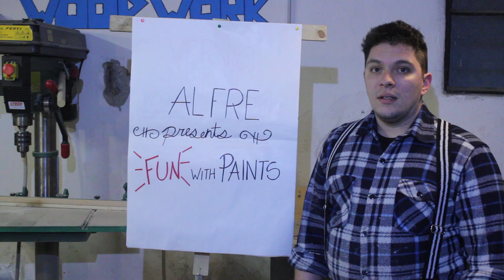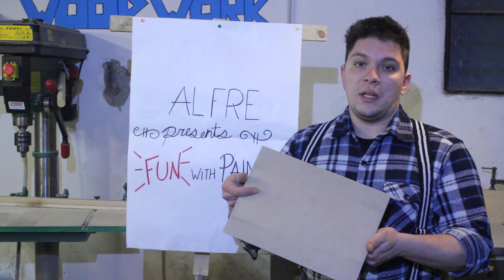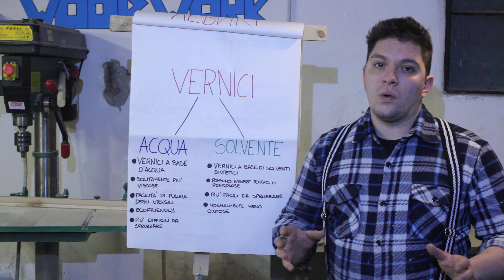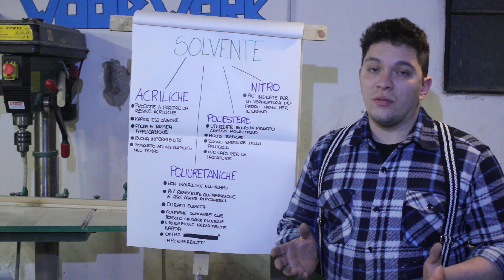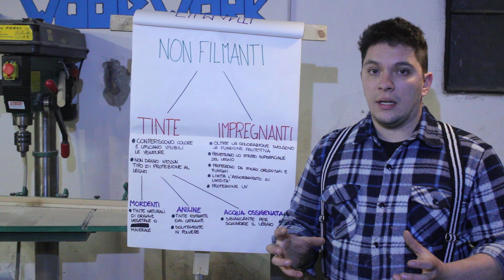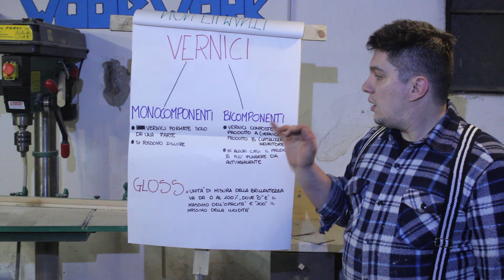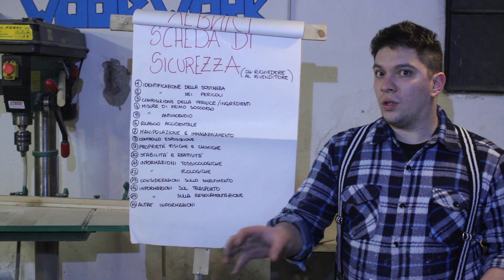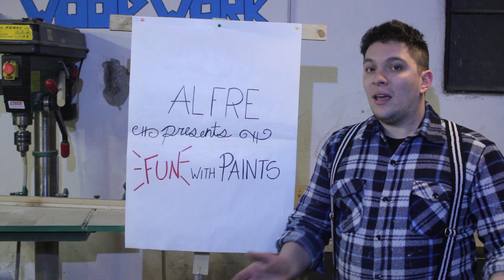Corso di verniciatura #3- Tipi di vernici e scheda di sicurezza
Ciao a tutti ragazzi, oggi proseguiamo con il corso di verniciatura a spruzzo, nello specifico vediamo le varie categorie di vernici, la scheda di sicurezza e i pittogrammi di pericolo, spero che il video sia di vostro gradimento E, come sempre, ALLA PROSSIMA !!!

Pistola a spruzzo
Filtro condensa
Tubo aria compressa
Questo non e' il mio stesso tubo dell'aria ma ve lo linko a titolo di esempio

Se volete ulteriormente supportare il canale, potete effettuare i vostri acquisti su amazon passando da questo link :

Cosi' facendo, una piccola parte di cio' che spendete sara' devoluta al canale, senza nessun tipo di differenza per voi
Ringrazio in anticipo tutti coloro che decideranno di supportare il canale in questo modo e ricordo che tutti i proventi
cosi' ricavati li reinvestiro' per migliorare sempre di piu' la qualita' dei miei video

La mia attrezzatura:

Troncatrice radiale Evolution Rage 3SFP
Banco sega Ryobi RTS1800G
Elettrofresatrice CMT7E
Elettrofresatrice per bordi (rifilatore) CMT10
Trapano/avvitatore Makita 18 V DHP453RFX4 kit 74 pezzi
Dremel 4300
Compressore stanley 50lt
Aspiratore Lavor
Sega a immersione festool